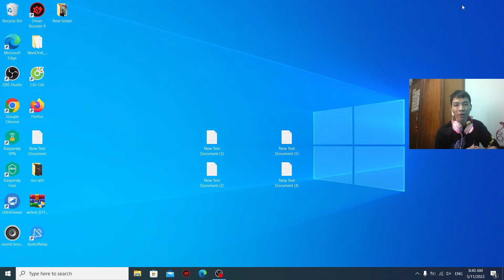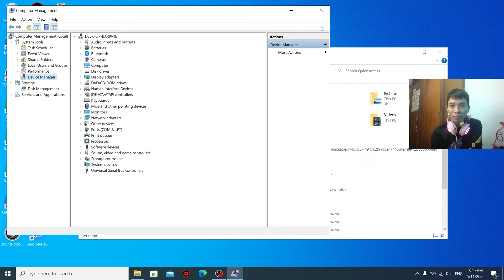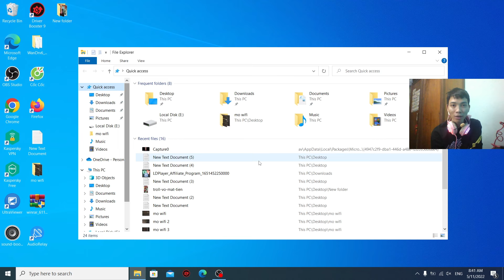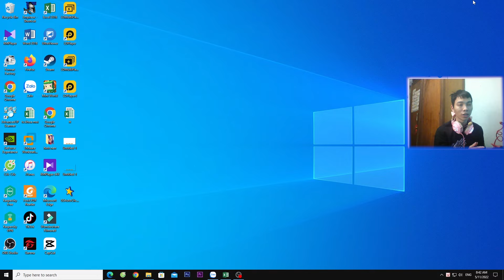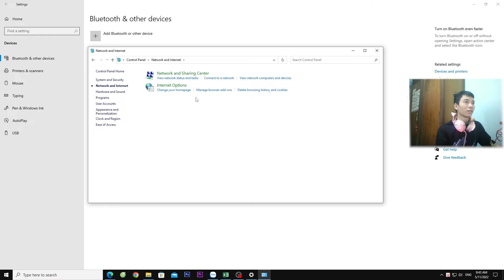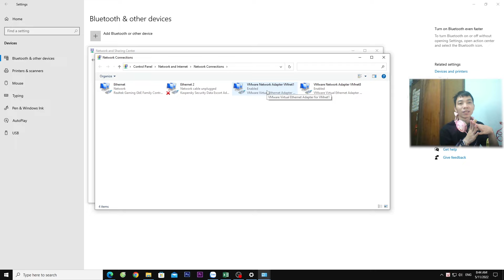Cách kiêm tra máy tính PC laptop có Bluetooth hay không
Hướng dẫn cách kiêm tra máy tính PC laptop có Bluetooth hay không để chúng ta có thể kết nối máy tính với các thiết bị Bluetooth.
Nhiều bạn không biết cách kiểm tra máy tính của mình có Bluetooth cứ hỏi mình là sao máy tính em không kết nối Bluetooth thì máy tính phải hỗ trợ thì chúng ta mới kết nối Bluetooth được nhé.